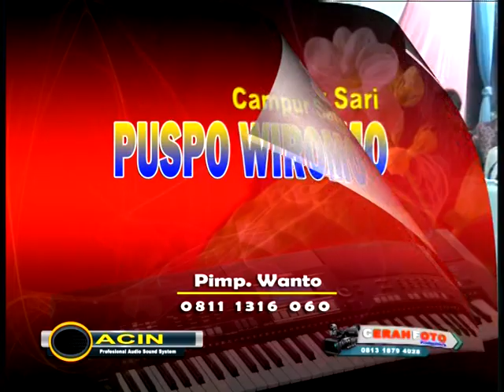FULL LANGGAM JAWA PUSPO WIROMO CAMPURSARI